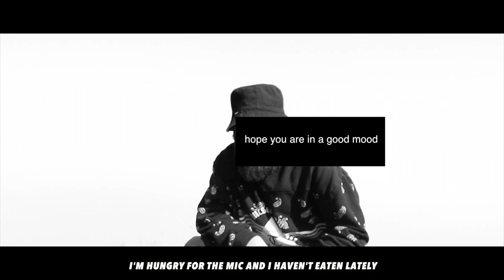NATO - Cheese, Chips & Gravy (One Take Freestyle) [Prod By. NATO]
It's sunday so thought i'd give yaz a rap hew

If ya having sunday dinner today giz a bit.

Learn the words & sing it to bits at the next show if ya necta🔥🔥😅

HARHARRRRRRRRR

Following everyone back on instagram all day

Lyrics:
Let me introduce myself i'm Nate
Vibe in the car to my tune like mate
That's so sick how ya do that take?
One take shit got no time to waste

See me in the street i bet you didn't
In your eardrum but the phone's not ringing
I'm a cool kidda but kidda i'm not kidding
Think you're cool too but i bet you isn't
See me in the dance with my pants tucked in
Hungry for the mic and my stomachs rumbling
Middle of the night with a nice fat tin
And i giggle with a pint to my tune blasting
Like ooo what a tune this is
Your best friend likes this so does your mrs
Who's getting really drunk tonight?
Could it be him? Could it be you?
Could it be the man with the mic
I like
Cheese, Chips & Gravy baby
I'm hungry for the mic and i haven't eaten lately
So make me an M.I.C sarnie
And i'll be back on track with my shades on like arnie
Terminato kicking back and spitting raps
This a track to relax to with a glass
Get your fricking lass
I'm sick of that rap crap that you listen to
Peekaboo it's me again chick i'm sick of you
You sick of me yet? I doubt you're sick enough
Or not as sick as me cause me i'm sick as
Listen up you better open your lugs
Oh you listening now? Well i was hoping you would
I give the potion of love to the bloke from above
When he was making the world and now we're smoking the drugs
Well
Maybe an itty bitty biggun
This a really cold world that me and you live in
You better get fridge boy, You better get chilling
Holes in your jeans oh please get a filling
Wait
Where are my manners?

He said he was in the street but i bet he wasn't
If he was i'd go and take his chips clean off him
Bothered
Seen his jeans with the rips on his knees
And went and got him some old trackies from me cupboard
In your eardrum like a fly in the summer
Sipping cold tea
Yeah sugar sugar
Sweet when i speak like i just had a cuppa
I might disappear like a ghost with a rubber
Ooo what a tune this is
I like
Say to all your friends NATO's my matey
Or make me not do what i wanna
And i will spin the world on a stick a doner
I'm oldschool and caught up like madonna
Heating up this cold world with a scotty too hotta
In your eardrum like a fly at the bustop
Sitting in the plain i think i might've just took off
Buzzing to bits i tell the wasps all to buzz off
And if you don't like this then you can just
Wait
Don't leave i'm just kidding
I know i said i wasn't but i am so just give in
I mean give up
But your hands up in the air its a stick up
Bopping up and down like a kick up

I always gotta hiccup
Cause if i held my breath for a sec i would zip up
Shhh